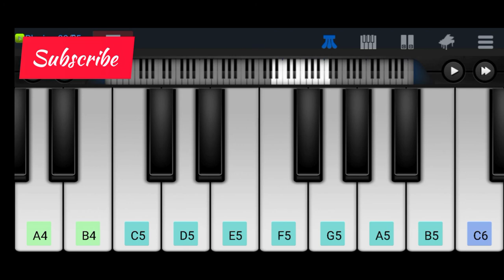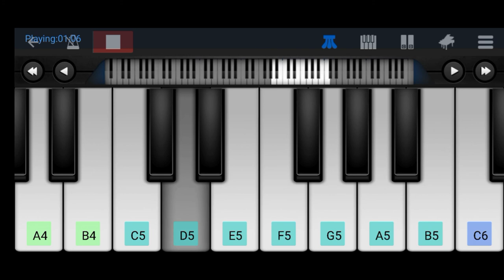Ellie Goulding-Love me like you do piano tutorial on mobile| Easy|Meghana Sajjan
Hey this is a piano tutorial of love me like you do.